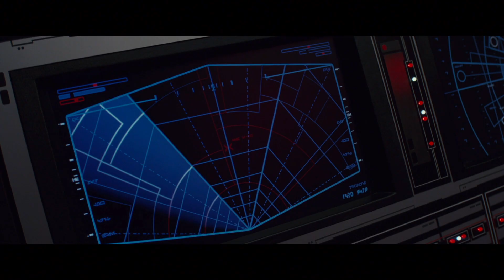Star Wars: The Last Jedi Review #2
In The Last Jedi, Holdo gives Poe valuable lessons in leadership... Poor leadership.

Music featured in this video:
"Love Now" by Eveningland
"Earle’s Bar Room Rocker" by Midnight North
"Workout" by Freedom Trail Studio
"Aviation" by TrackTribe
"Monogram" by Patrick Patrikios
"Survive The Montage" by RKVC
"Fine Line" by Geographer